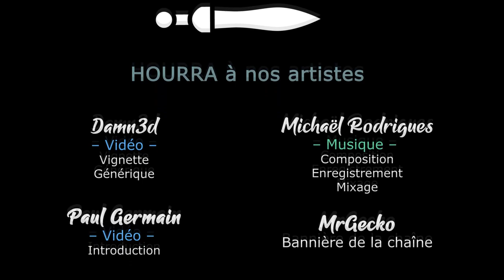BALDUR'S GATE 3 - COOP - EP13 - Un avant gout des tréfonds [FR]